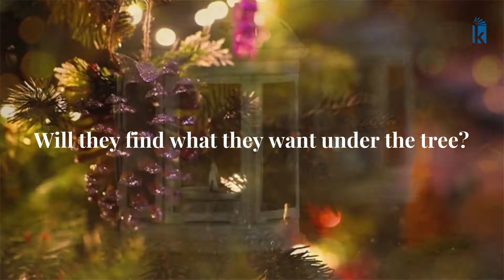HOLDING OUT FOR CHRISTMAS by Janet Dailey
She’s all he wants for Christmas.  Maybe even forever…

Conner Branch hasn’t stopping thinking about the sultry singer he spotted on stage during last year’s Cowboy Christmas ball. So imagine his surprise when he discovers the demure kindergarten teacher who comes home for the holidays to Branding Iron, Texas, is the very same woman. And once he’s up close and personal with the mesmerizing Megan, he’s downright determined to keep her by his side for good…

If only Conner Branch were simply the star struck cowboy she once believed him to be, Megan wouldn’t have to worry about losing everything to the rugged—and wildly romantic—rancher. With Christmas in the air, it’s a little too easy to imagine spending the holidays, not to mention her whole life, wrapped in Conner’s loving arms.  But this songstress has hopes for a big career back in Nashville. And no little holiday romance will ever get in the way of that. So what’s a woman to do when she finds herself facing down a love as big and bold as Texas itself?